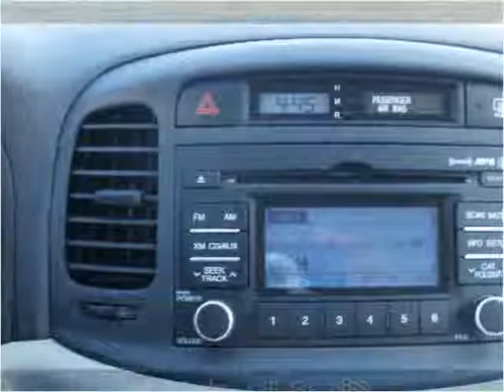2010 Hyundai Accent available from Edwards Subaru Hyundai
This 2010 Hyundai Accent is available from Edwards Subaru Hyundai.